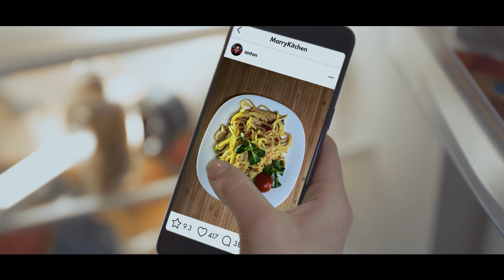Рекламный ролик продукции (Boss Tonn Film)